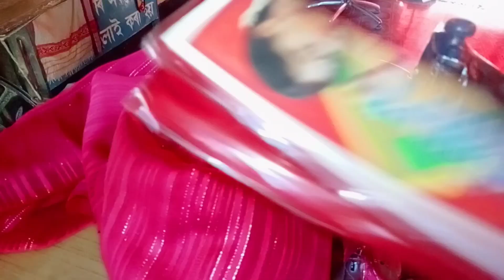শাৰীত ফলচ লগোৱাৰ এটা সহজ উপায়//মৰমৰ ছাত্ৰী জনীৰ তুলনী বিয়া 💕 //Saree falls Stitching//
sareefalls#assamesesvlog silay rajumoni #

আপোনালোকক সকলোকে মোৰ চেনেলটোলৈ স্বাগতম জনাইছো 🙏 আশাকৰোঁ সকলোৱে মোৰ ভিডিঅ'বোৰ আদৰি ল'ব আৰু মৰমৰ দিব 💕